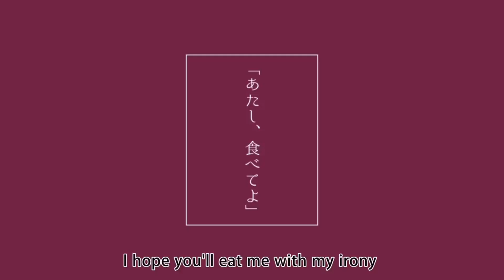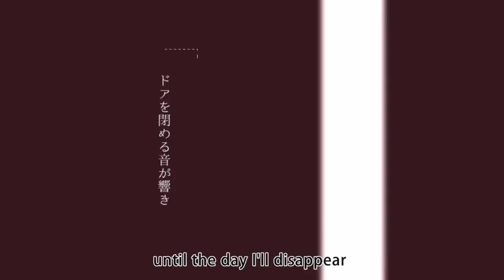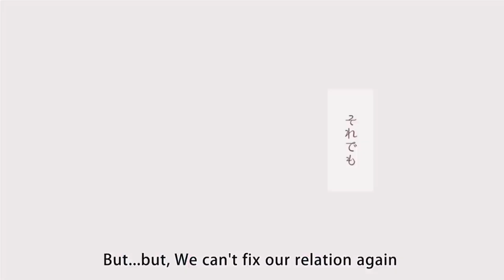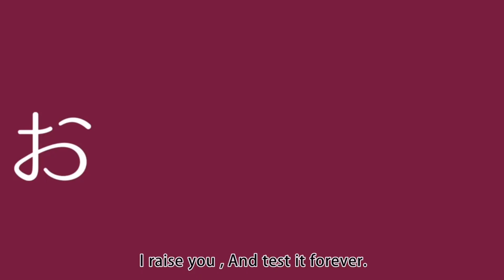フリィダム ロリィタ (Freedom Lolita) - Pocket singer cover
art by @alexiskaisendon (on twitter)